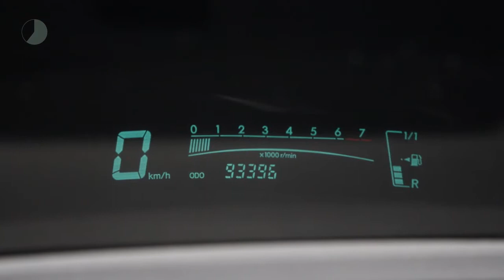Toyota Yaris 1.3 Sol | Airco | Leder bekleding